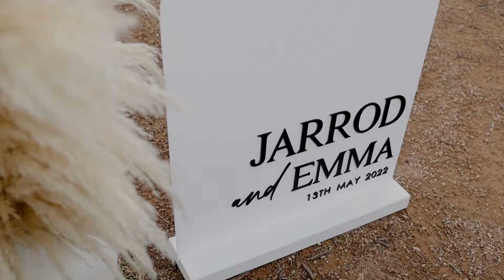Emma and Jarrod Wedding Film | Corowa Distilling Co